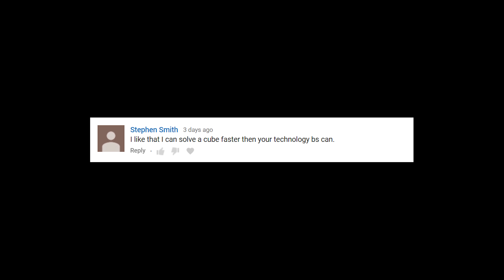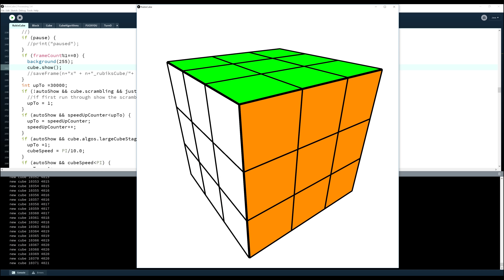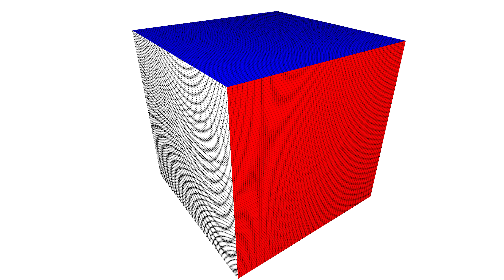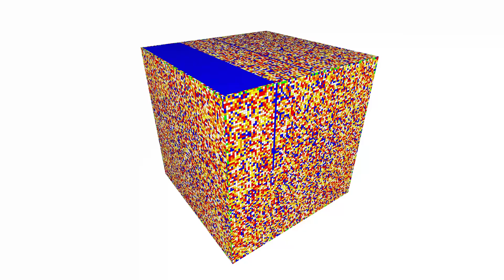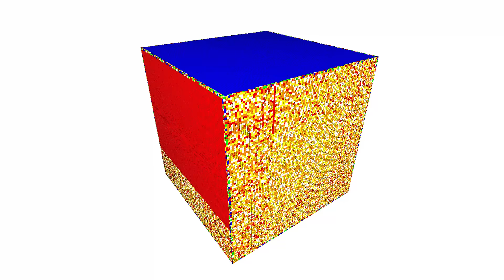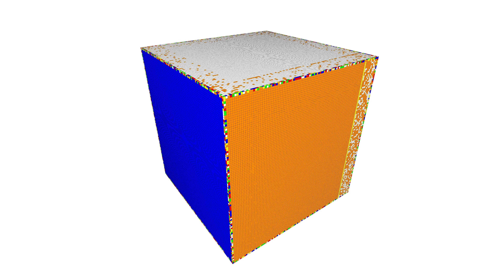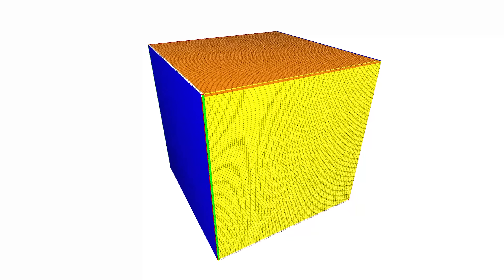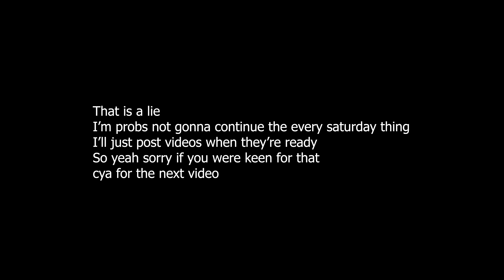A.I. Solves a 100 x 100 Rubik's Cube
Breaking World Records and destroying a massive 100 x 100 Rubik's cube